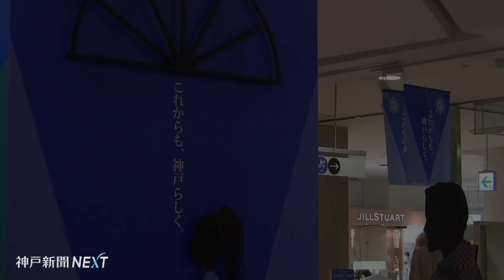神戸そごう"８０歳"地下入り口改装し記念式典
そごう神戸店が三宮に出店して８０周年を迎え記念式典が行われた。松下秀司店長らが改装した地下入り口を除幕しお披露目。戦火や阪神・淡路大震災を乗り越えた「三宮の顔」が新たな一歩を踏み出した